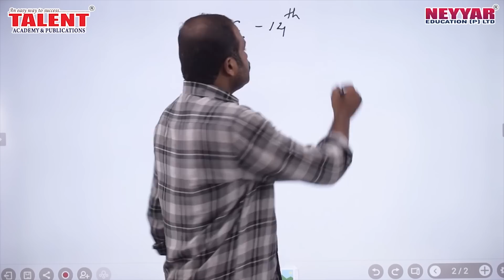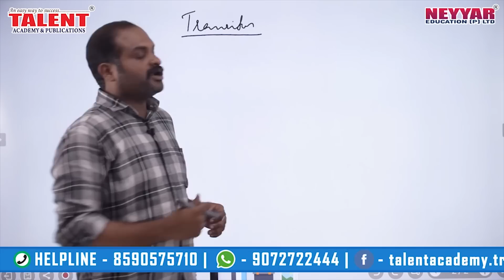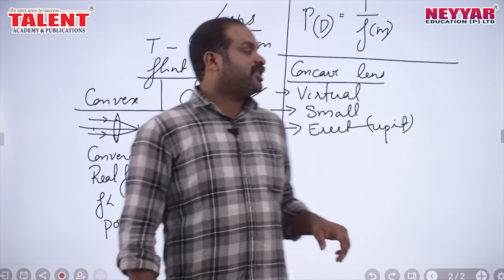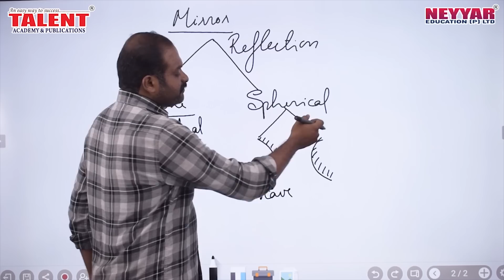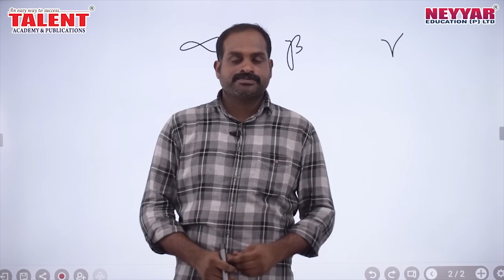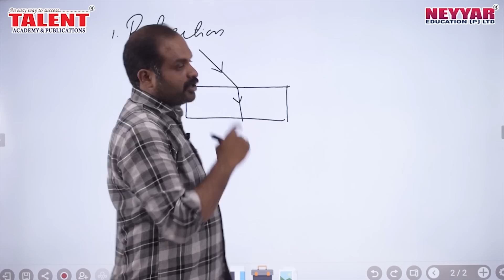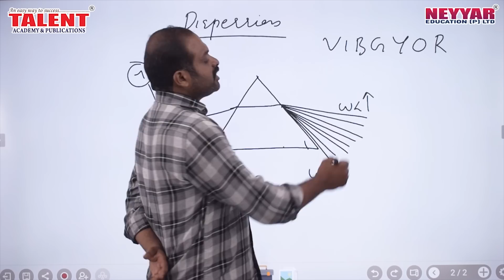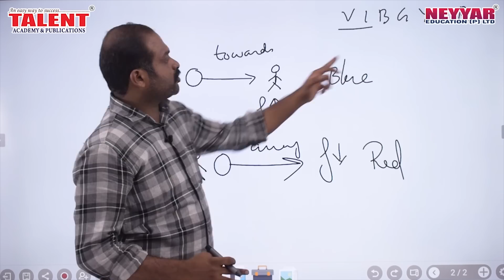Physics Exam Oriented Premier |Talent Academy